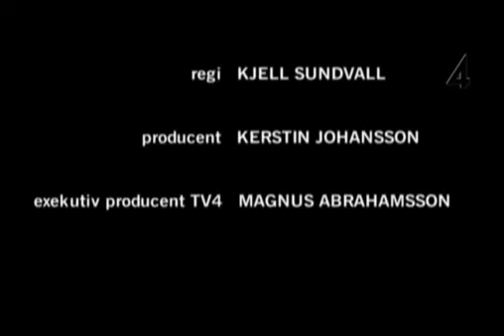Segemyhr S4 avsnitt 9